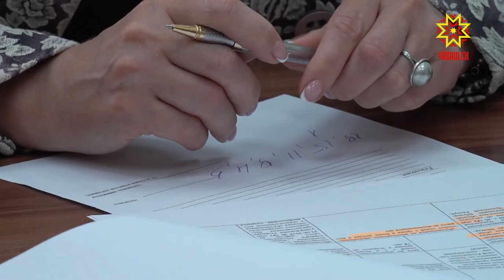Алла Салаева провела прием граждан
Прием граждан по личным вопросам провела заместитель Председателя Кабинета Министров Чувашской Республики Алла Салаева. Всего в ходе личного приёма к вице-премьеру обратились 5 человек.